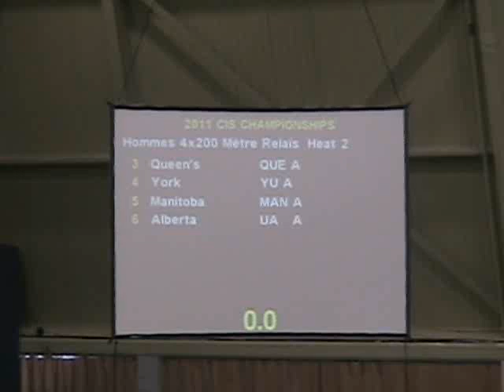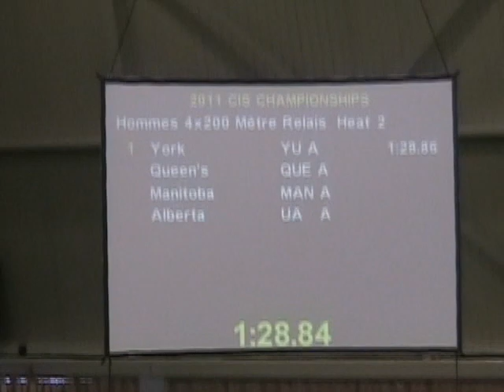2011 CIS Track & Field Mens 4x200m Semis Ht 2 - 3-11-11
2011 Canadian University Sports - CIS Track and Field Championships - Laurentian University - Sherbrooke Quebec- Championnat d'athlétisme de SIC Mondo 2011
 1 York University               1:28.86Q  2
       1) Richards-Kwok, Dontae  2) Moseley, Ingvar
       3) Ogunde, Olu            4) Mayer, David
    2 University of Manitoba     1:29.51q  2
       1) Ostberg, Dylan         2) Durand, Zach
       3) McMaster, Jamie        4) Twerdun, Tanner
    3 University of Alberta      1:29.83q  2
       1) Fernuik, Taylor        2) Nel, Wynand
       3) Home, Mitchell         4) McPhee, Stephen
    4 Queen's University         1:30.86q  2
       1) Dunlop, Stephen        2) Stiver-Balla, Mat
       3) Frenke, Gord           4) Kelly, Shane